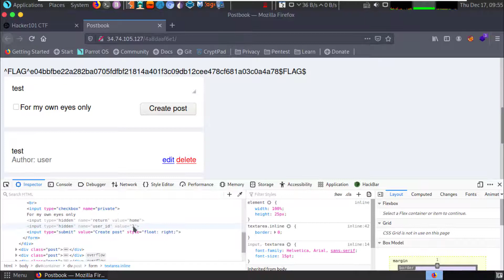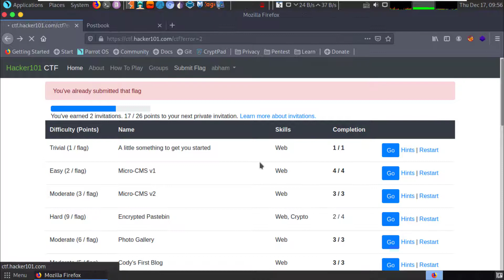Hacker101 CTF | Postbook (Web) | Flag2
In this video, I show how to find Flag2 (Flag 3) on the "Postbook" part of the Hacker101 CTF by Hackerone.

Happy hackin'! 𝕡𝟛𝕟𝕥𝟛𝕤𝕥𝟛𝕕 Keywords:
hackerone bug bounty
hackerone beginner
hackerone how to start
hackerone ctf level 1
hackerone review
hackerone burp suite
hacker101 for newcomers
hacker101 introduction
hacker101 solutions
hacker101 walkthrough
ctf hacking beginner
ctf hacking game
ctf hacking walkthrough
ctf hacking training
ctf hacking basics
ctf hacking sites
ctf hacking practice
ctf hacking event
ctf hacking
hacking capture the flag practice
hacking capture the flag tutorial
hacking capture the flag beginner
hacking capture the flag game
learn hacking capture the flag I have a website I am working on - feel free to check it out!

Questions about anything? Hit me up on Discord.